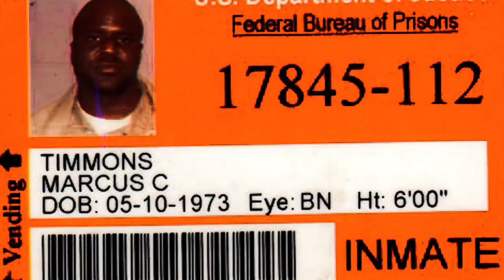Bed Bugs Eat Man Alive In Georgia Jail